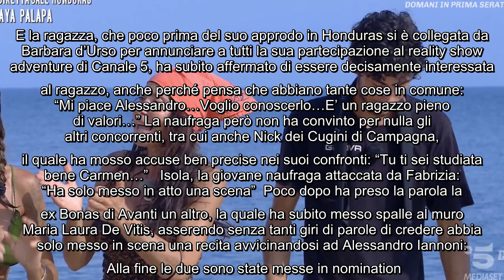L'Isola dei Famosi, Maria Laura De Vitis non convince la naufraga: l'attacco choc in diretta Poco fa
L'Isola dei Famosi, Maria Laura De Vitis non convince la naufraga: l'attacco choc in diretta Poco fa Ilary Blasi ha rivelato che la nuova concorrente ha